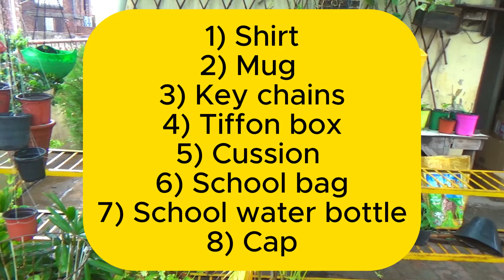6 july | Tropical Garden 95% Complete | Rain Forest Look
Your Query:
6 july | Tropical Garden 95% Complete | Rain Forest Look